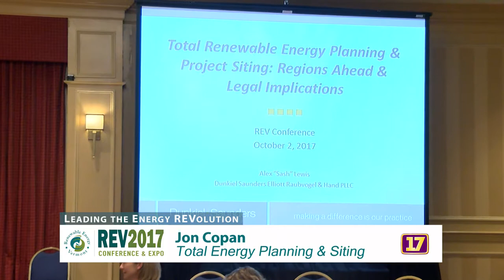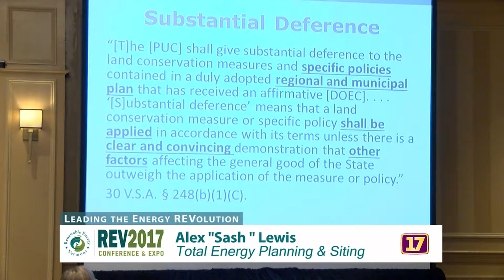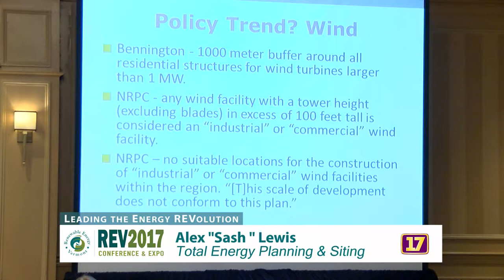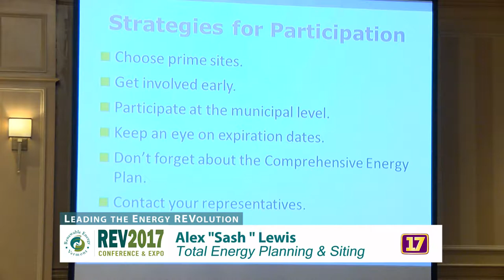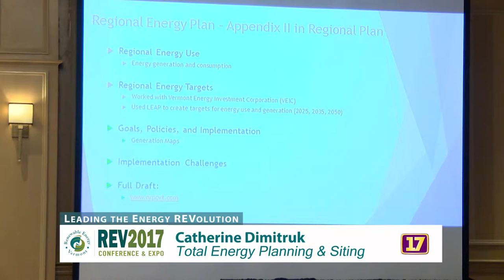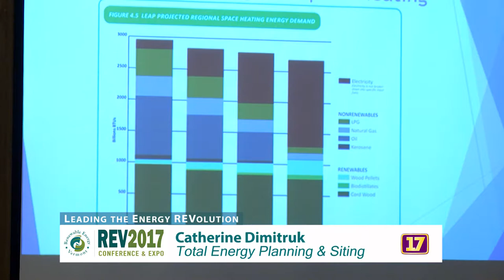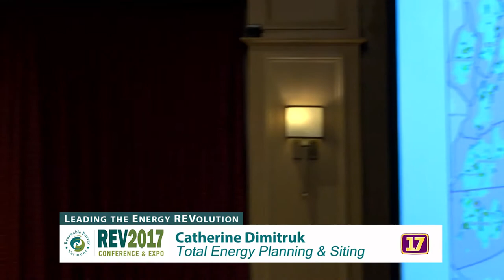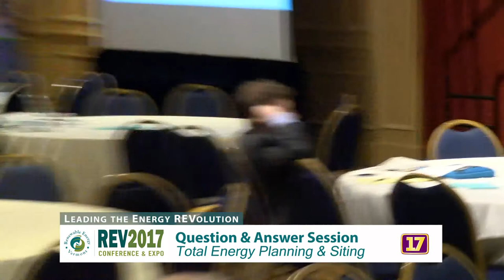Renewable Energy Vermont 2017 "Total Energy Siting and Planning"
Moderator Jon Copan engages Alex "Sash" Lewis and Catherine Dimitruk to explore the future of Vermont's capacity for renewable energy development within its regulatory framework.